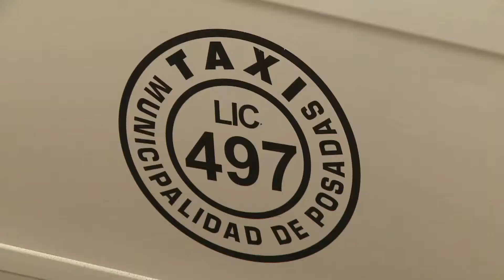Posadas: taxistas solicitan nueva tarifa para el servicio